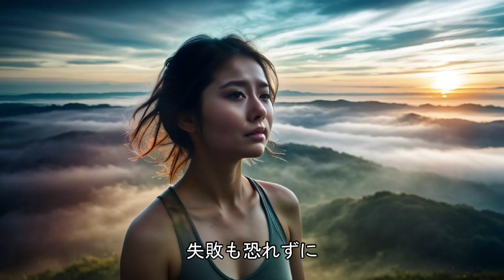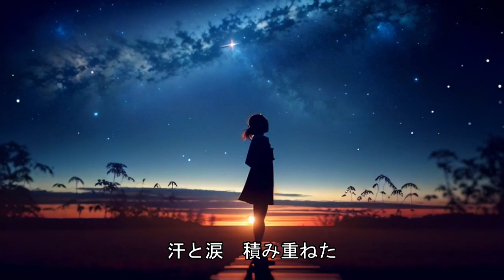この瞬間、ずっと夢見てた、きらめくステージ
ハッピィーストーリーズ

リカルドは、練習を通して美咲の献身的な

姿勢と変わらぬ謙虚さに徐々に心を惹かれて

いったが、それは自分の心の中にしまっていた。

そんなリカルドの気持ちに気づくはずもなく

美咲は、目の前のルーキーアワードの事で

頭が一杯だった。

そんな美咲の心を詩にしました。

タイトル : この瞬間、ずっと夢見てた、きらめくステージ

[Intro Instrumental]

[Verse 1]
この瞬間、ずっと夢見てた　きらめくステージ（stage）
心の中、燃える情熱　誰にも負けない
一歩ずつ、進むたびに　強くなって
未来へと続く道　輝きを増して

[Chorus 1]
風に乗って、飛び立つのさ　自由な心で
夢の花が咲き誇る　私の未来へ
限界を超えて行こう　輝く明日へ
その手を伸ばし掴むんだ　輝きの中へ

[Inter Piano Solo]

[Verse 2]
汗と涙、積み重ねた　努力の日々（days）
乗り越えた壁の先に　広がる景色
失敗も恐れずに　進み続けた
信じる力で今　花開く時

[Bridge]
輝く星のように　私の道を照らす
希望と勇気を胸に　進むのさ

[Ending Instrumental]